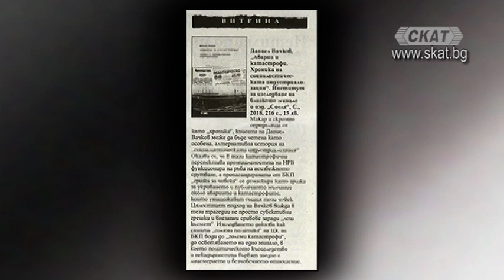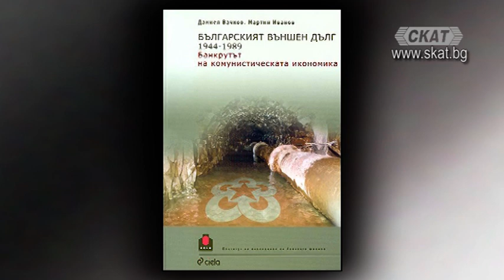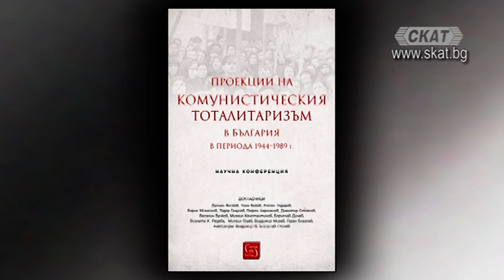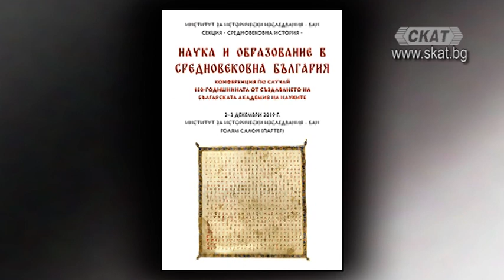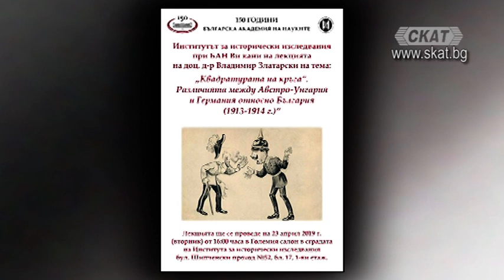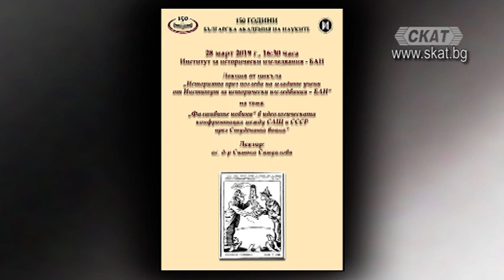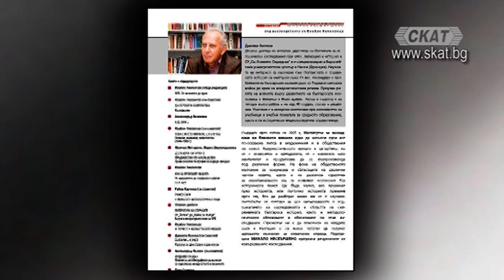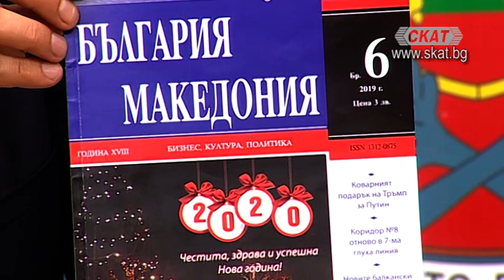Институтът за исторически изследвания през 2019 г.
проф. д-р Пламен Павлов - водещ
доц. д-р Даниел Вачков /директор на Института за исторически изследвания при БАН/